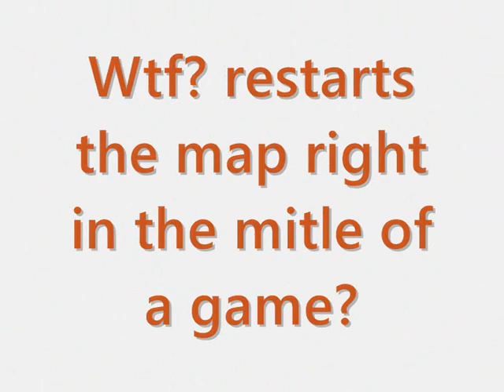Mw2 nuke in Care Packare?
nuke in care package amazing i guess? made by SpaX , theunknown104